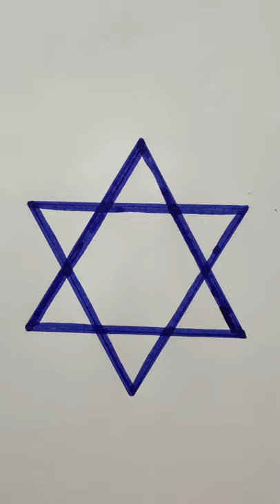Draw Star of David